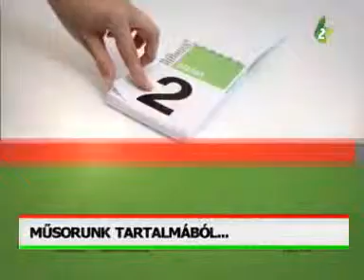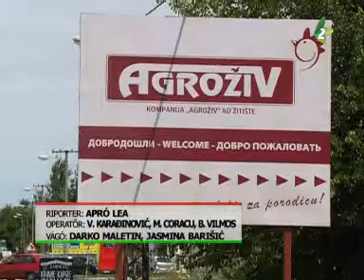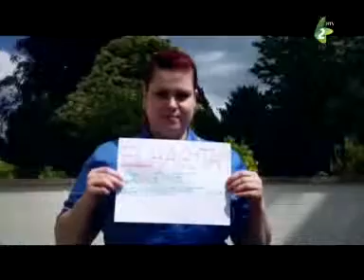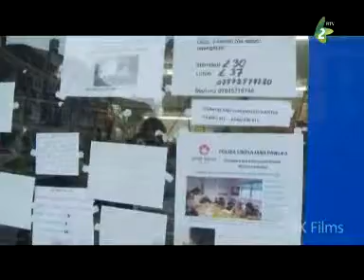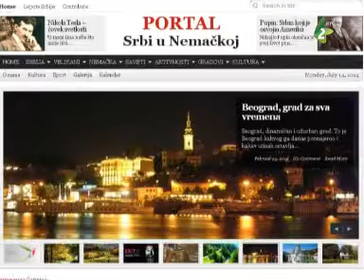Napjaink - 2014. július 14.